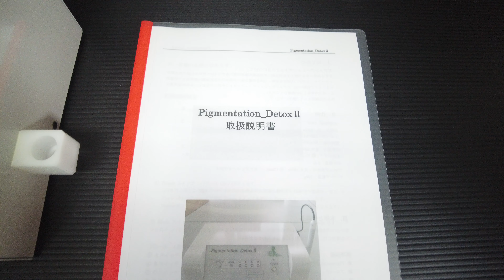ピグメンテーションデトックス2を高く売りたい方必見【買取】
ピグメンテーションデトックス2の買取なら当社にお任せください。無料査定にて買取金額をお知らせします。詳細はこちら